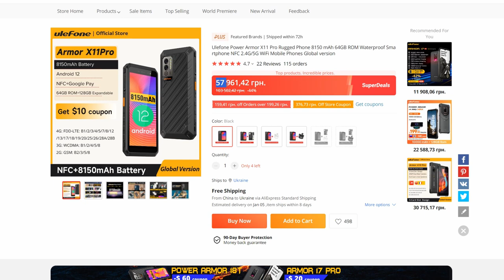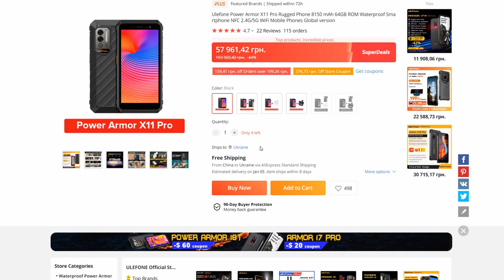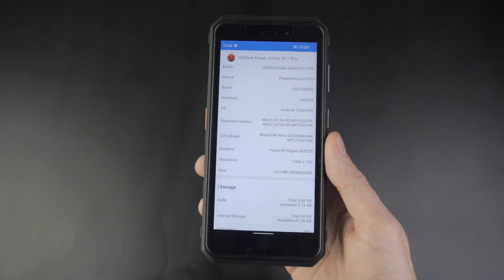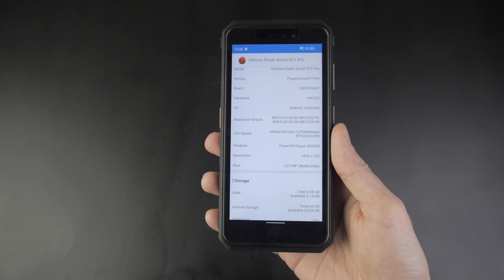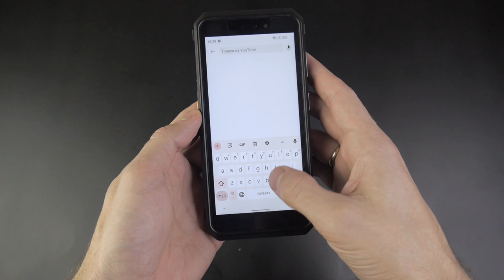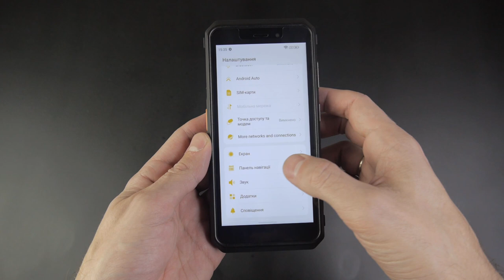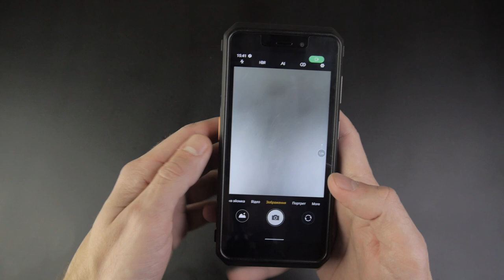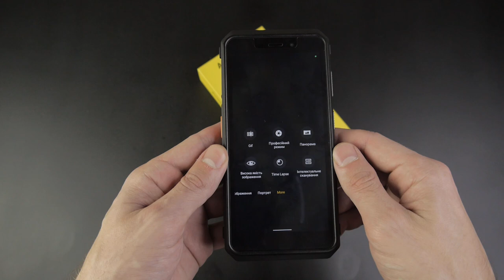💥 Ulefone Power Armor X11 Pro - скільки ж тут опцій❗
Купити на Aliexpress

Захищений смартфон Ulefone Power Armor X11 Pro - дуже надійний, та дуже витривалий гаджет. В ньому є можливість прослуховувати радіо без підключення навушників, є яскравий ліхтарик, а також багато інших фішок.

В огляді Ulefone Power Armor X11 Pro:
00:00:00 Вступ
00:01:03 Дизайн
00:02:25 Залізо, фішки, автономність
00:04:35 Тест звучання
00:04:55 Як з іграми?
00:05:14 Дисплей
00:06:58 Камера
00:08:24 Приклади фото та відео зйомки
00:09:10 Висновки